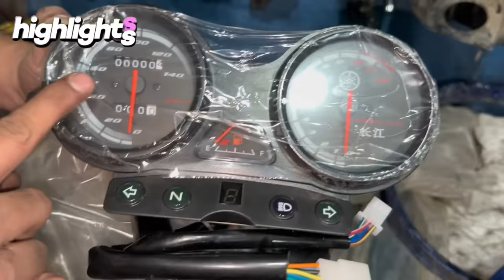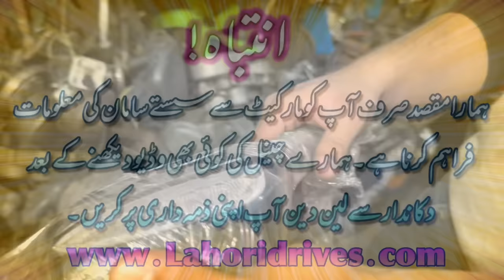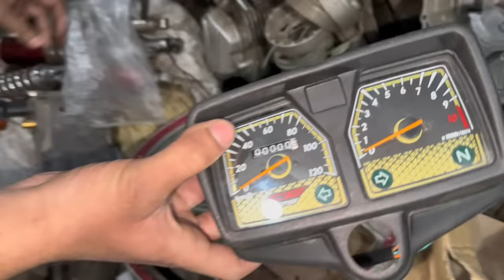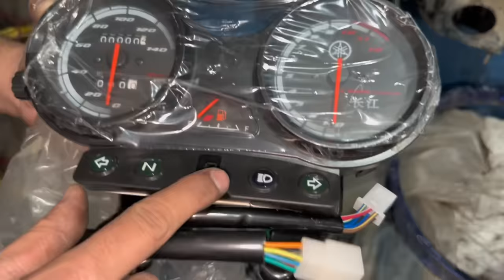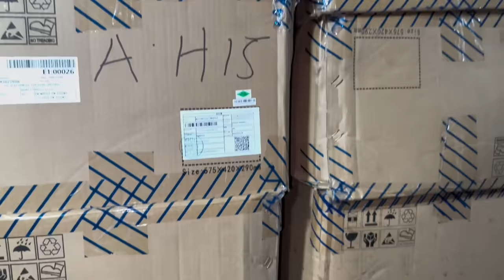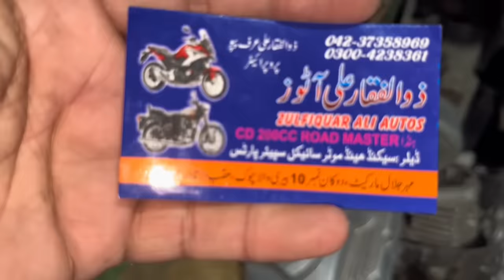Motorcycle Used Container Parts In Scrap Price Bilal Gunj Lahore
Bike old spare parts for all bikes
Bairy wala chowk bilal ganj lahore
whattsap Hafiz Suleman 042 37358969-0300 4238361